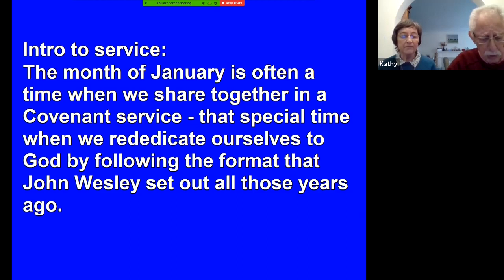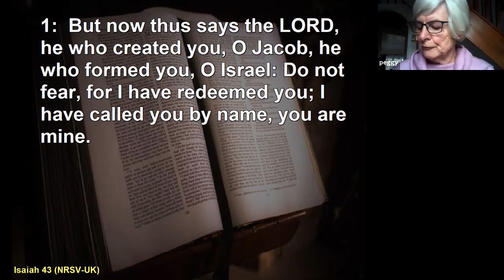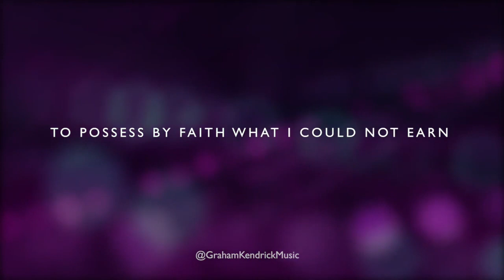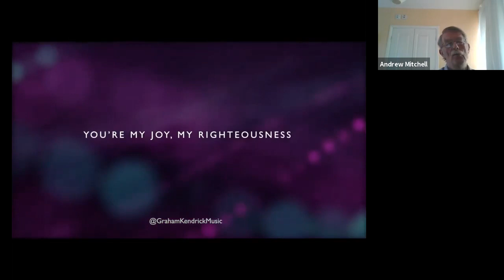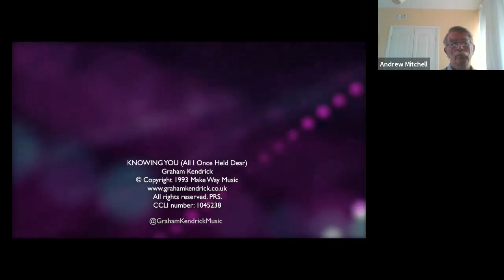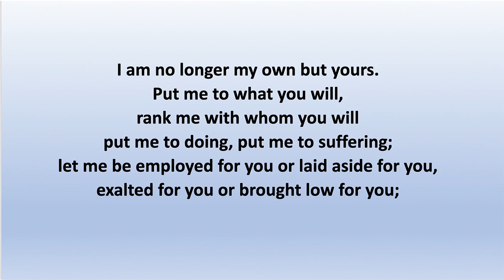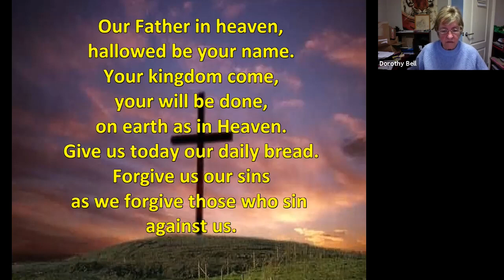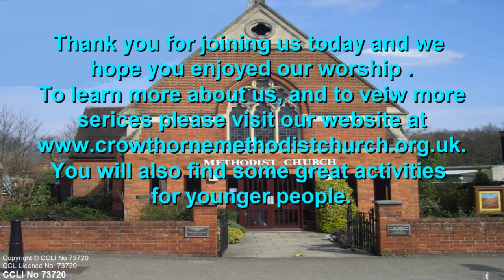Crowthorne Methodist Church Service Sunday 17 Jan 2021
Including aspects of the covenant service, this was led by Rev Catherine Bowstead and members of the church